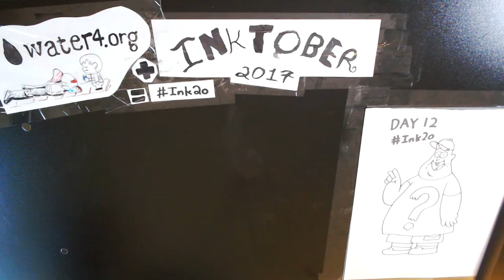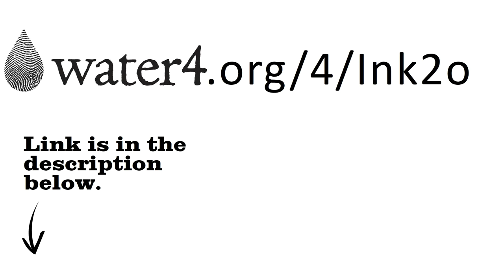Ink2o Teen Titans Speed Paint (Friday the 13th)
Jinx, Beastboy (Monkey), Robin and Cyborg

Tut Tut Child - Talking of Axes (feat. Jim Davies)

This song really suits old school teen titans.